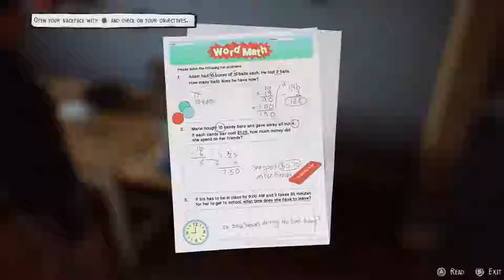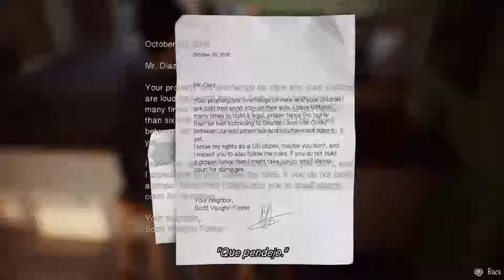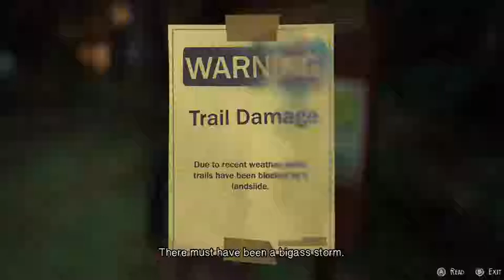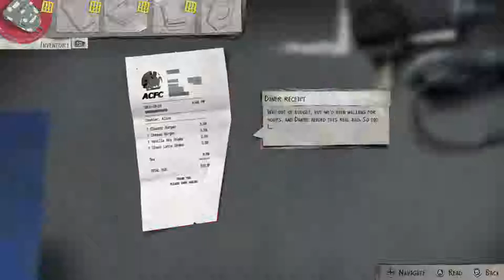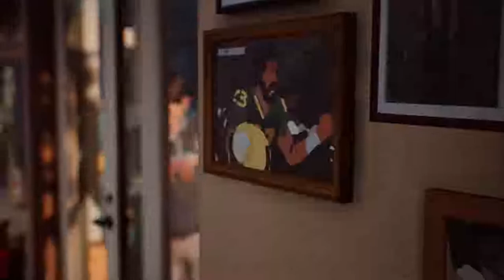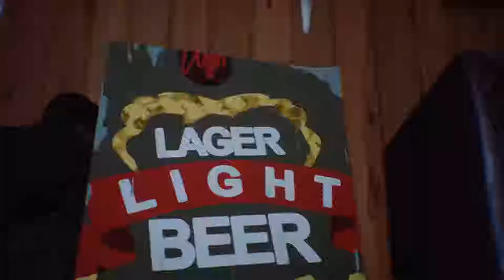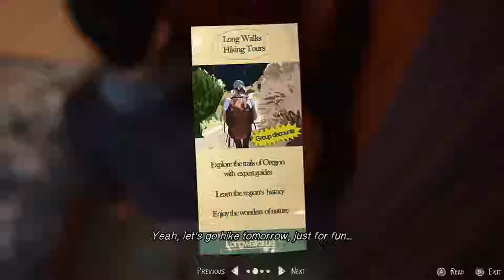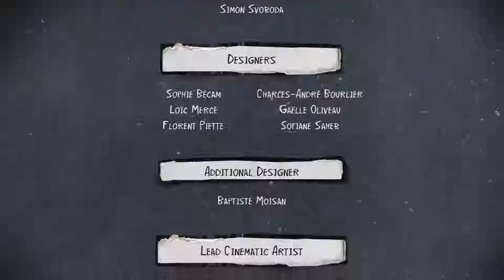[Mixer Stream] Let's play Life Is Strange 2 - Episode 1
Video starts around 00:01:54
There is no edit before i uploaded this since this is the entire stream.

Rated M for Mature by ESRB